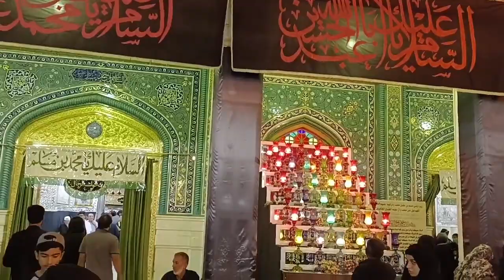Tiflan E Muslim Bin Aqeel(as) Ki Ziyarat | Mussayab | Iraq Ziyarat Vlog | Travel With Raza Rajani ✈️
**Caution**

This Video May Not Be Reproduced,Copied,Republished Or Adapted Without the Prior Written Consent of Voice Of Karbala. However, You Where Free To Share the Video through The Social media Networks and / Or Download the Video For Redistribution to Local Community